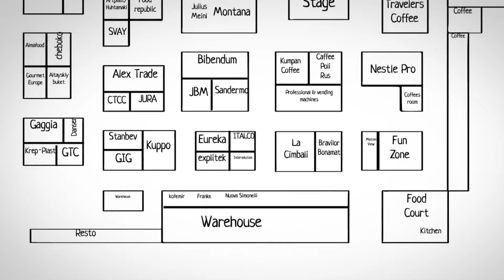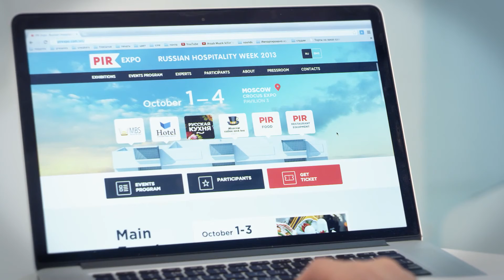Moscow Coffee and Tea Expo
Creative promo for international event called Pirexpo. Made in Adobe After Effects and Blender.
Live video shots done by Inner-Vision team